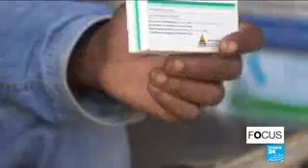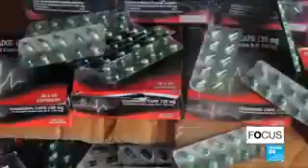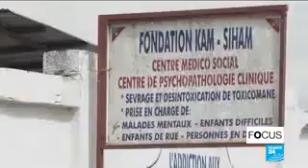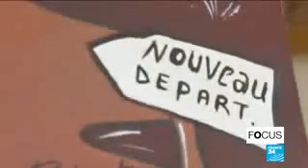Le Cameroun sous la menace d'une drogue : le Tramadol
Les dangers de la pharmacologie